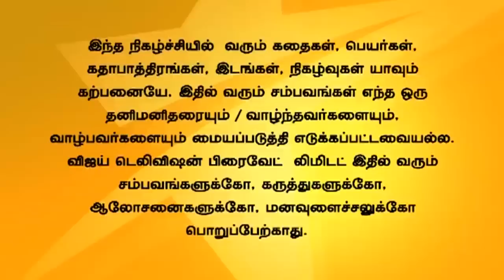Office | ஆபீஸ் 09/30/14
ஆபீஸ்!
The sales team asks Vishnu's help to join in Vishwanathan's company. Raji and Vishnu feel alot as it is their last day for work. Vishnu and Raji thinks about their memories in Nettech.
அன்பு, புலி மற்றும் கட்டதுரை விஷ்ணுவிடம் விஸ்வநாதனின் நிறுவனத்தில் வேலை வாங்கி தர கேட்கிறார்கள். ராஜியும் விஷ்ணுவும் தங்களின் கடைசி வேலை நாளை எண்ணி வருத்தம் கொள்கிறார்கள். விஷ்ணு மற்றும் ராஜி அவர்களின் பழைய நினைவுகளை நினைவு கூர்ந்து பார்க்கிறார்கள்.